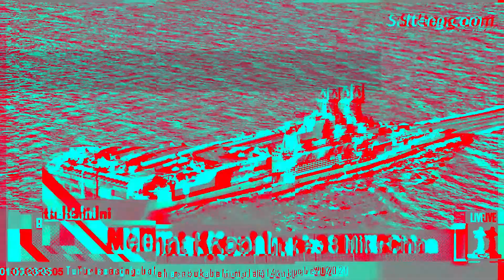SADIS !! Oknum ASN Hajar Seorang TKS di Kantor Dinas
iNSulteng.com untuk berita terbaru dan terupdate